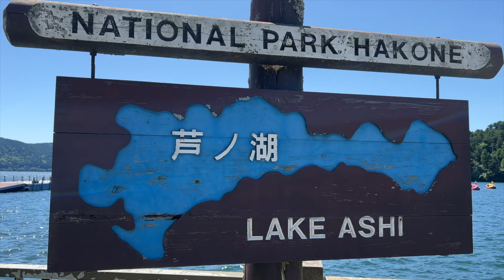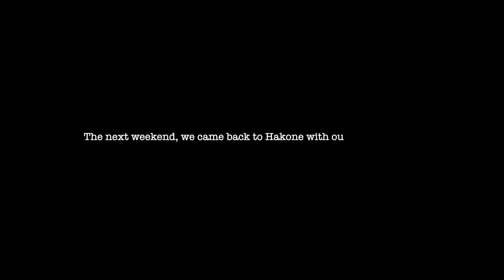Spend time with me in Hakone, Japan | shrines, ryokan, pirate ship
Do you like a sunny, hot day or a cool, misty one? We experienced both within a week in Hakone, Japan! Same place, different vibe. :P